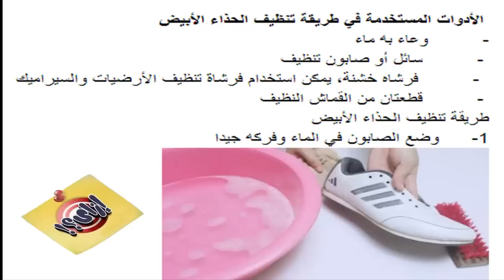طريقة تنظيف الحذاء الأبيض ليصبح ناصع البياض وكأنه جديد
ازاى | Azay  قناة تعلمك مهارات واساليب جديدة لكل ما هو شيق ومفيد